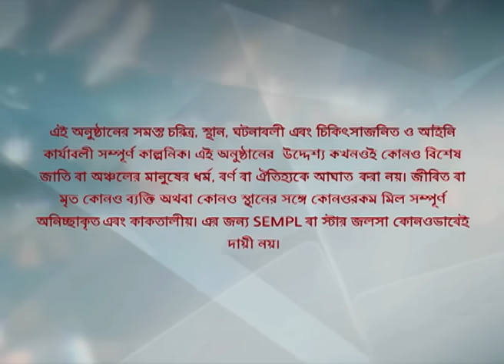বধূবরণ | Episode 60 | Part A